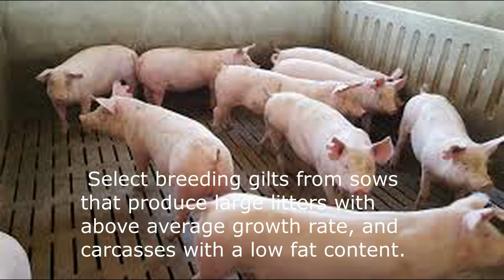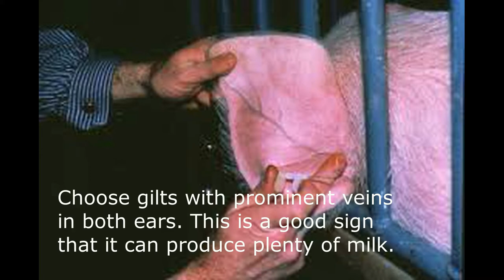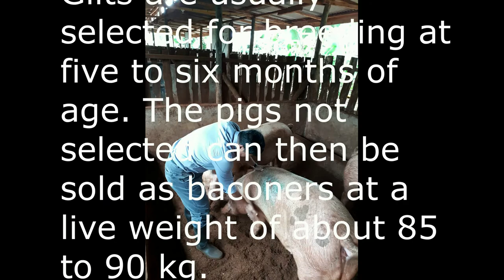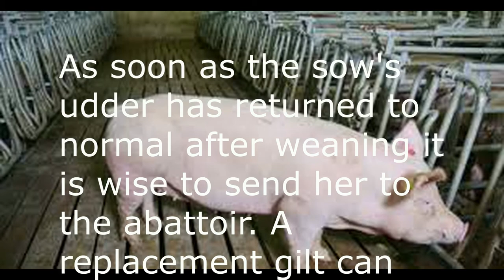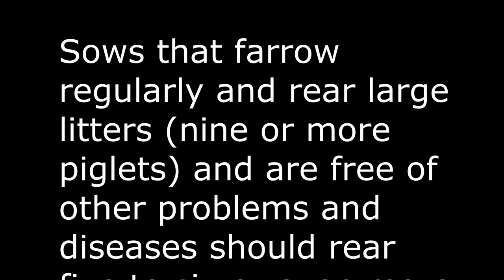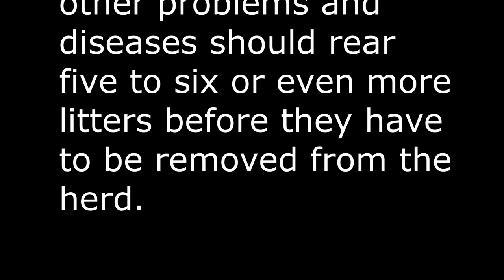GUIDE IN THE SELECTION AND MANAGEMENT OF GILTS AND SOWS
In this video series, we talked about the proper way to select and manage your breeding gilts and sows. Watch the whole video if you want to know more.

TIPS ON HOW TO SELECT PIGLETS FOR FATTENING IN ORGANIC PIG FARMING